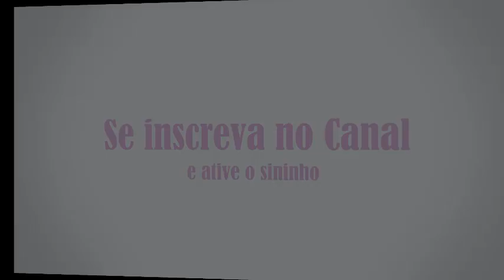Estufa Caseira - Como Estão os Filhotes???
No vídeo de hoje mostro como estão os filhotes que foram chocados no estabilizador e cresceram dentro da estufa caseira, sendo alimentados por mim!!!